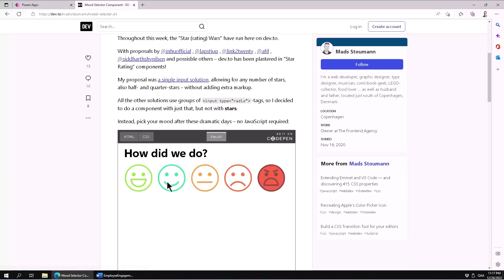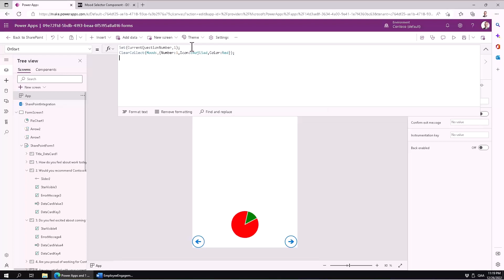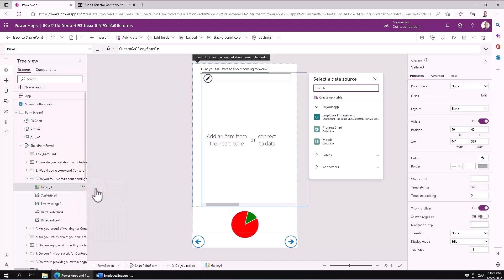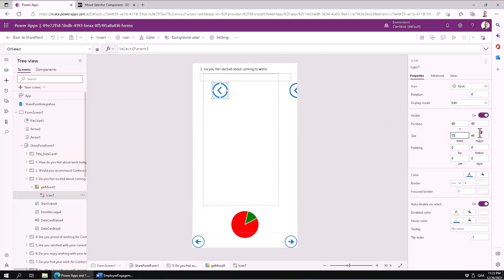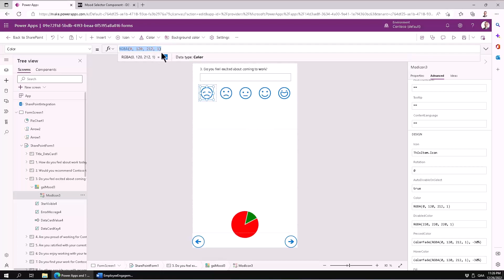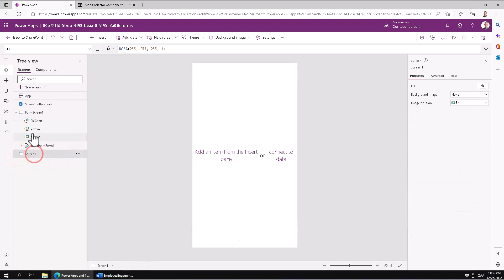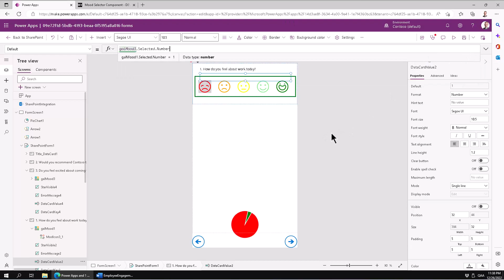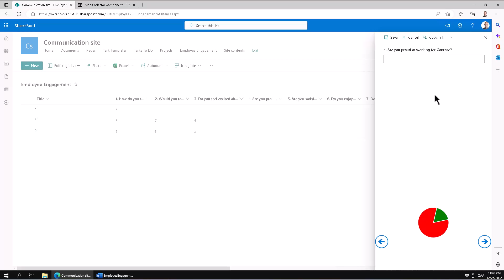Power Apps Survey from SharePoint Data 6: Mood Selector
The last demo in a series that describes how to create a survey connected to SharePoint in Power Apps